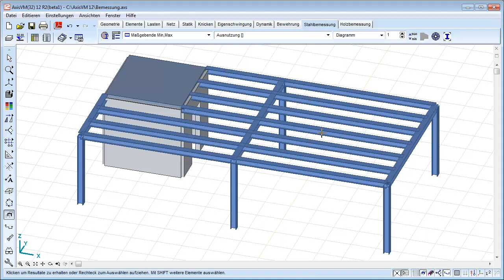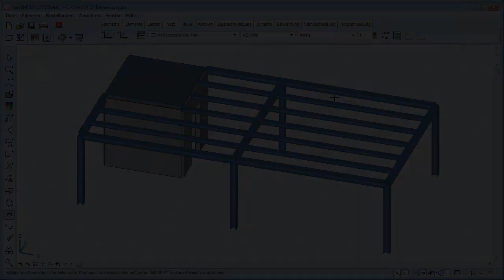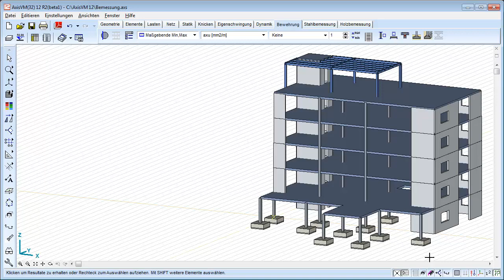AxisVM 12 | New Features - Bemessung [de]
Neuigkeiten in AxisVM 12
- automatische Ermittlung der Stahlbau-Bemessungs-Parameter
- Optimierung von Stahlprofilen
- detaillierte Dokumentation der Fundament-Bemessung